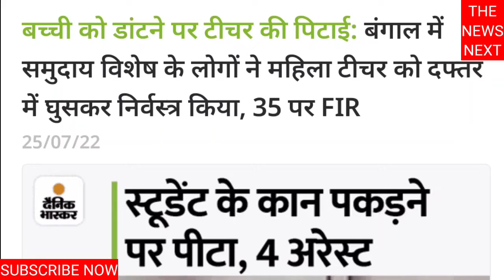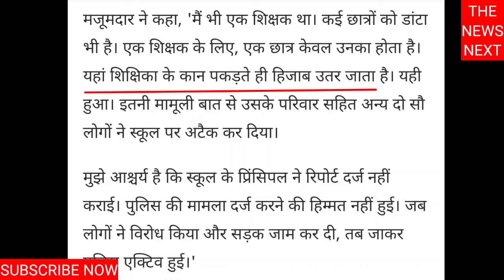WEST BENGAL || स्कूल में हिजाब उतारने पर महिला टीचर को नंगा करके पीटा गया